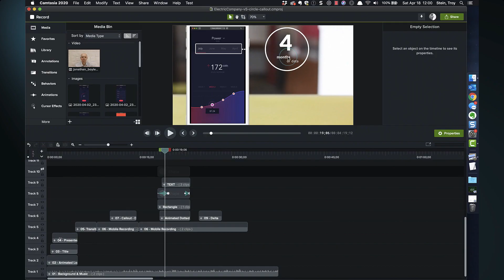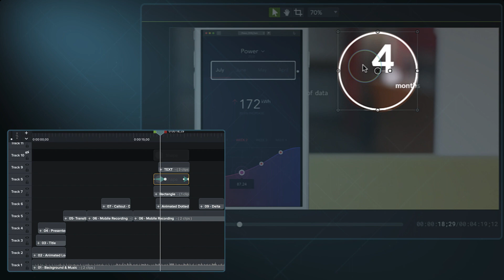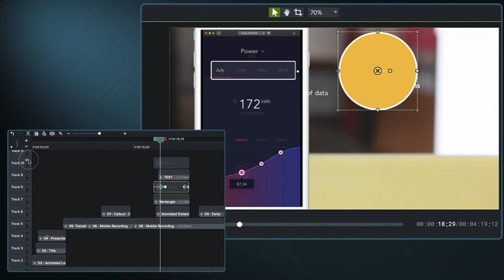Create Custom Circle Callout - Camtasia Advanced Series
Using Track Mattes in Camtasia 2020, we'll have all the action take place inside a circle and connect that circle to an object on the screen.  We'll be drawing attention to a part of the screen and describing it with a related callout.